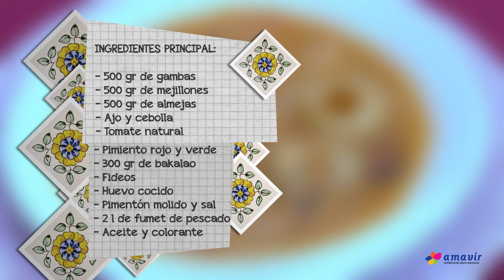Así se cocina - Sopa de pescado y marisco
Nuevo vídeo de AsíSeCocina donde los residentes de Amavir elaboran recetas tradicionales. En esta ocasión, nuestra protagonista es Juana Ledesma, residente de Amavir Alcalá, quien nos enseña a elaborar una rica sopa de pescado y marisco.